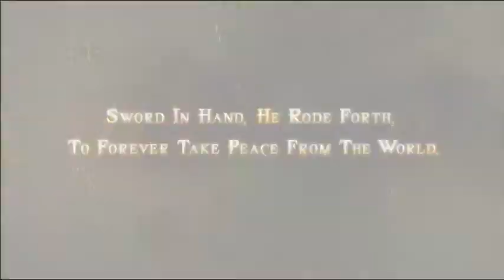Darksiders : Wrath of War - E3 2009 : Trailer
Bien qu'il ne soit pas prévu avant 2010, Darksiders est déjà bien avancé, en témoigne cette vidéo diffusée à l'E3.